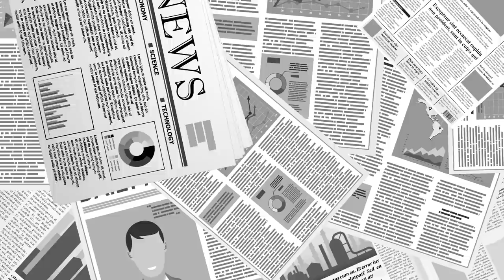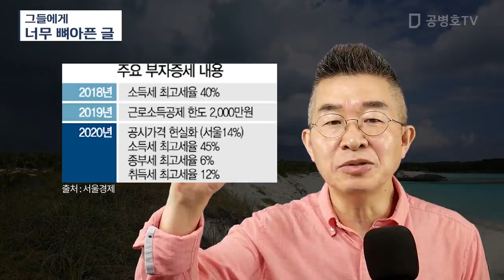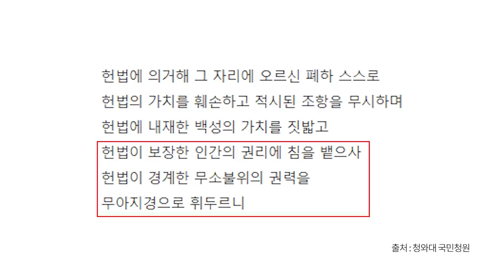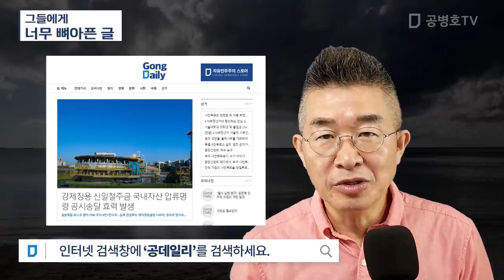그들에게 / 너무 뼈아픈 글 [공병호TV]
Bitcoin : 3MTW849AkP2ftLeSK2teZHMmzLu7Z83s9U